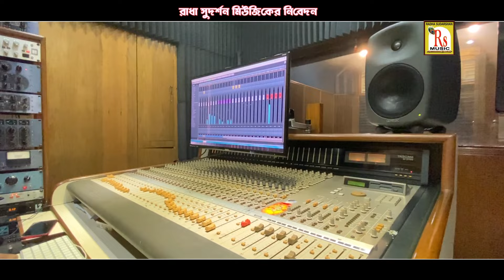ভাঙা গড়া নিয়ে কালী || অনিরূদ্ধ মিত্র || BHANGA GARA NIYE KALI || ANIRUDDHA MITRA || RS MUSIC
Presenting You The New (2020) Folk Song "BHANGA GARA NIYE KALI" From The New Album "JAPORE MON KALI TARA SHYAMA NAM" By RS MUSIC.

* Song-
 BHANGA GARA NIYE KALI
* Singer-
 ANIRUDDHA MITRA
* Album-
 JAPORE MON KALI TARA SHYAMA NAM
* Lyrics-
 RABINDRANATH BHOWMIK
* Tune-
 SANAT GHOSH
* Arranger- ABANI BISWAS
* Music Label- RS MUSIC (KRISHNENDU BHUNIA)
* Language- BENGALI
* Category- DEVOTIONAL
* Video- ANIL RAJAK